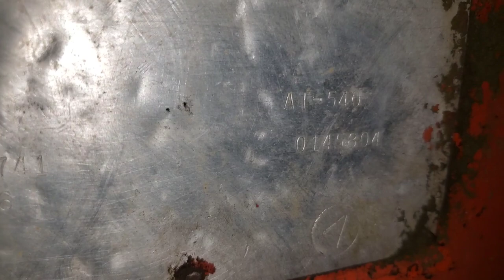Timberjack 230 Transfer Case Service.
Time to service the transfer case on the ole timberjack skidder. Let's get into it.